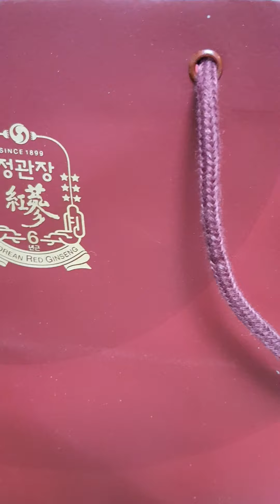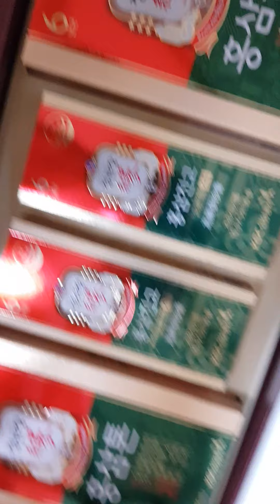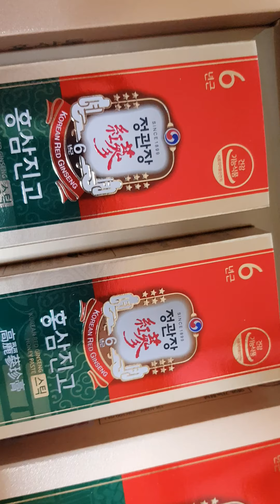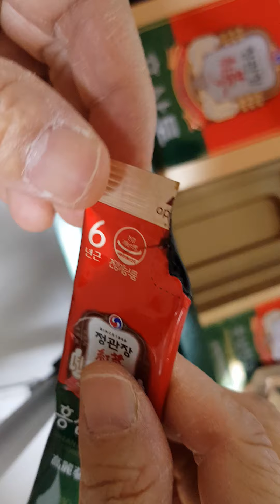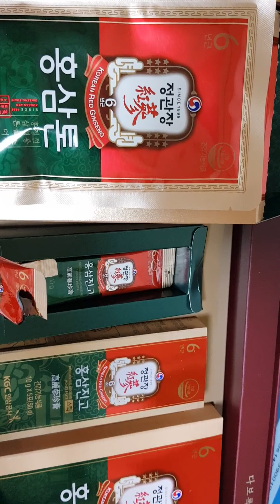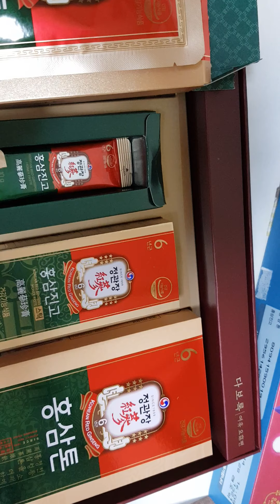Health Functional Food (Geongang-gineung sigpum)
Edelkim channel